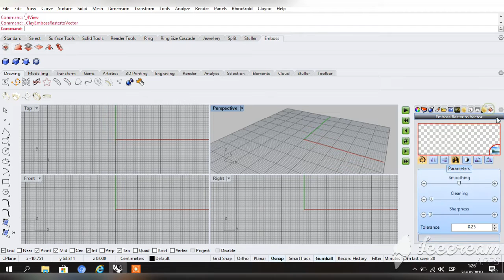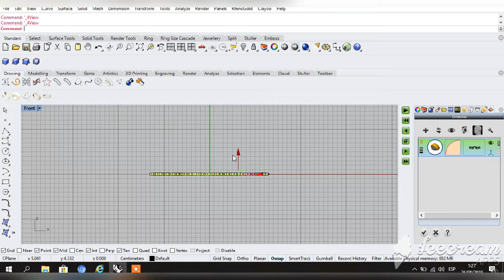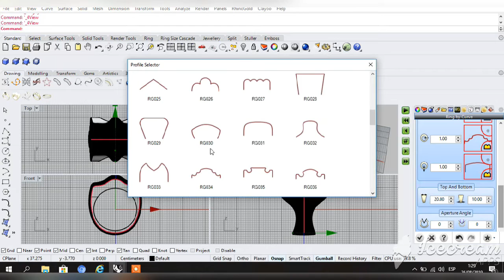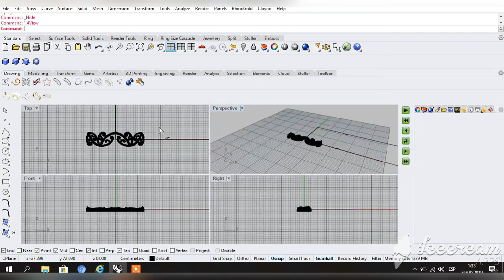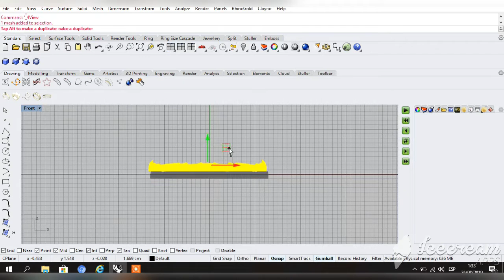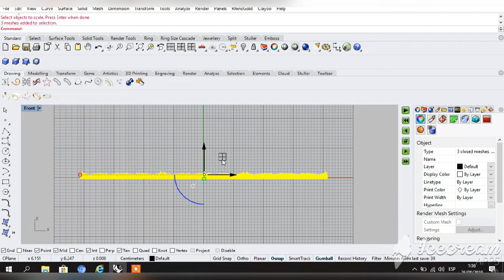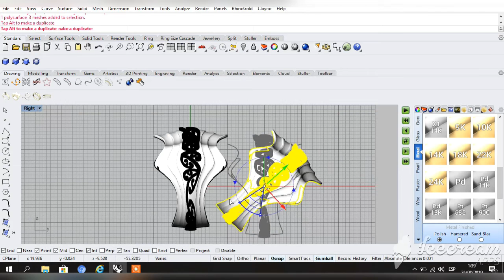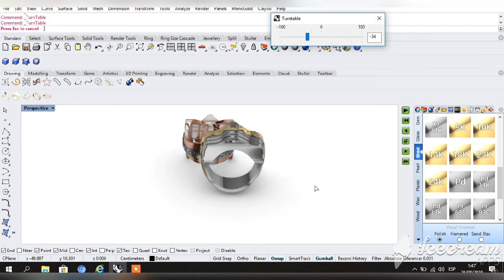Rhinocero 6 - Design Grecian Ring With Clayo/ Lesson 51/تعليم الرينو